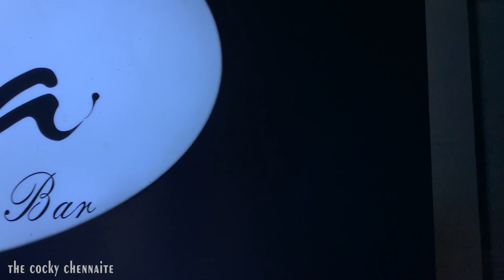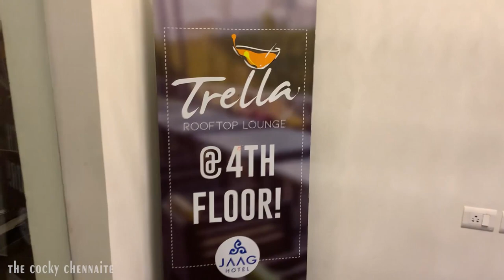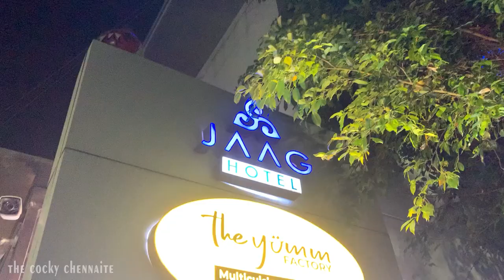JAAG Hotel | Trella(Rooftop Bar)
Vanakam makkale!
Ellarum eppd irukeenga?

Nandri!